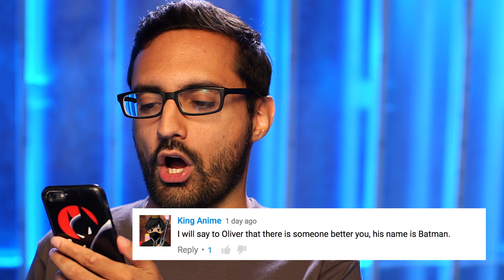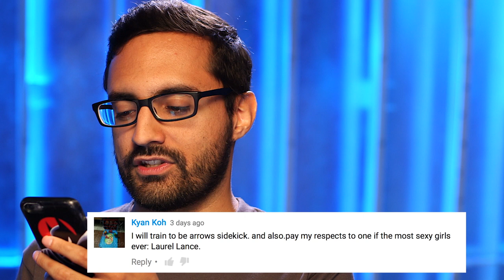Laurel Lance Rises?! + RIP Captain Cold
What do Rip Hunter, Barry Allen and Hector Navarro all have in common? They've all successfully returned from traveling through time. Though only Hector is using his experiences to let you know what's ahead in the world of DCTV! (That's why THEY'RE the super heroes, guys.) In this episode, he breaks down what's ahead on The Flash, Arrow and the season finale of DC's Legends of Tomorrow. All we can say is to expect the unexpected. Both in this week's episodes, and in your answers to our question of the week.